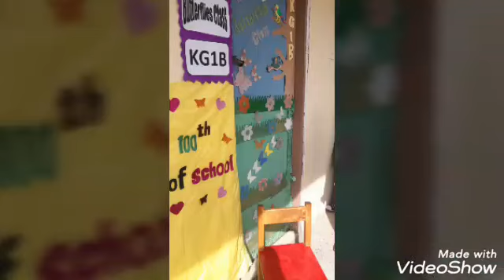One hundred days of school "party" 🎈🎉🎊👏🥳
One hundred days of school
To learn,write and play 😍
" Party"🎈🎉🎊🥳